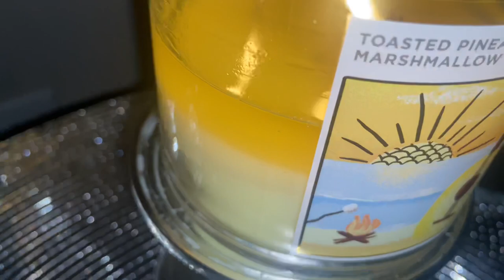Toasted Pineapple Marshmallow Candle Review